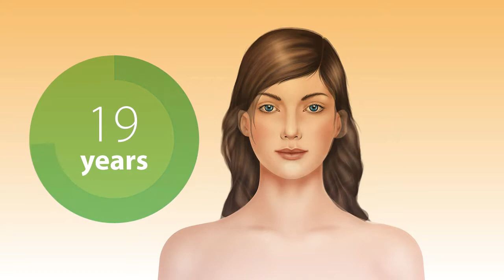Getting older. Scientific illustration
Medical illustration and animation by Rosa Marín Ribas.